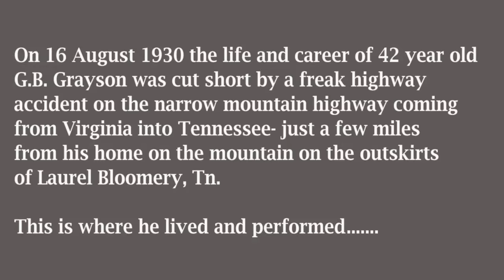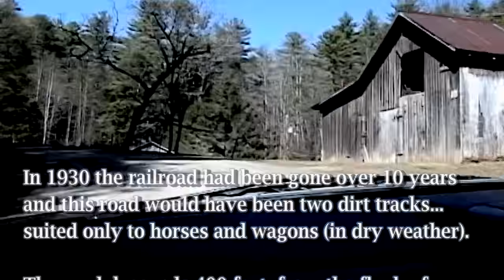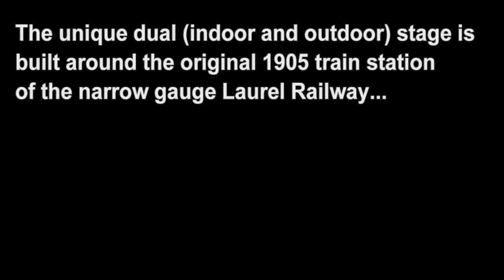Coming 21-22 August- 90th Johnson County Old-Time Fiddlers Convention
Take a 2.6 mile trip from home of Old-Time fiddler GB Grayson (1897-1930) as the rural road descends 400 feet to the valley floor at the Old Mill Music Park located in 230 year old village Of Laurel Bloomery, Tennessee.  The string band tunes Train 45 (GB Grayson) and Lost Indian feature the fiddle of Bill Birchfield  and The Roan Mountain Hilltoppers.  Bill Birchfield passed from this life on 15 May 2015.

Bill and the Hilltoppers have been a fixture at this fiddlers convention as long most remember and it won't be the same with Bill gone. Bill's small white camper and vintage 1980's dodge pickup were usually the one parked closest to the stage.

Born in Ashe County, North Carolina, Fiddler/Songwriter GB Grayson lived from age two until his early, accidental death in Laurel Bloomery, Tennessee. After successful recording earning came he bought a remote farm near the top of Iron Mountain some 400 feet higher that Laurel Bloomery and near that farm is where this video begins.

Johnson County Old-Time Fiddlers Convention  (90th in 2015)

Most folks now call this the "Laurel Bloomery Fiddlers Convention" since it has been held for the last twenty-four years at the Old Mill Music Park in Laurel Bloomery (Johnson County), Tennessee. The first fiddlers convention was held in the Johnson County High School auditorium in Mountain City in 1925 and there has been one held somewhere in the county every year since.

The convention is hosted by Jackie Warden at her Old Mill Music Park and is produced and staffed by her many friends in the old-time music community from Watauga and Ashe County in North Carolina, Washington County in Virginia,  Johnson and Carter County in Tennessee, and further afield in the surrounding southern Appalachians.